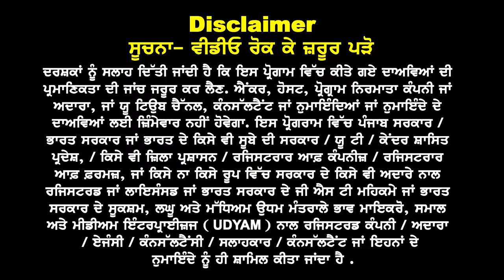Australia Students ਦੀ Family ਲਈ Big News , ITR ਐਨੀ ਹੋਵੇ ਇੰਝ ਕਰੋ Tourist Visa Apply I tourist Visa 24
Tourist Visa Happy Update
ਬੱਚੇ, ਮਾਪੇ ਤੇ ਭੈਣ ਭਰਾ
ਹੁਣ ਇੰਝ ਲਾਉਣ ਫ਼ਾਈਲ,
ITR - Funds Need.